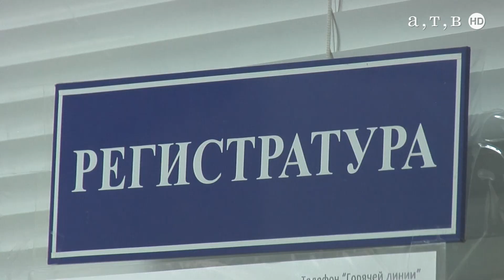Каток вместо дорог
В Ставрополе мороз после дождя превратил дороги в каток. О том, что это был за коллапс и какие еще сюрпризы приготовила природа - в сюжете.